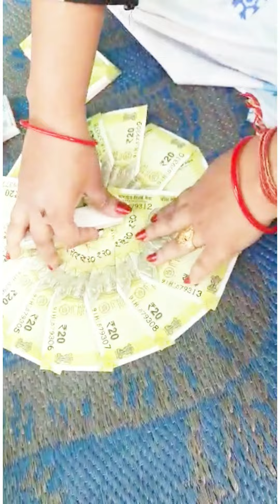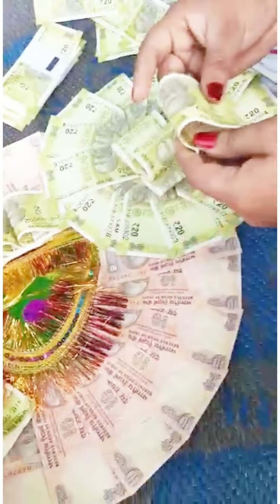How to make currency har |noto ki mala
this video is about currency har